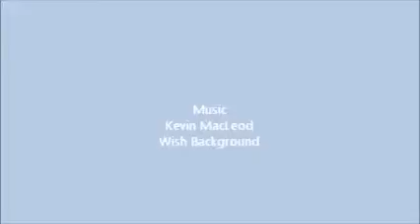Jack Bubbles 2016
Jack at bubble time before possible cataract surgery.  We'll see how the consultation goes on March 1st.